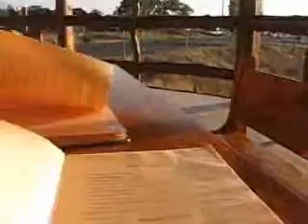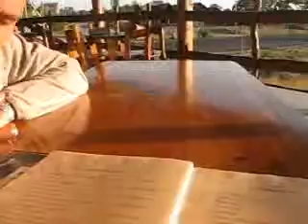Александр АВЕРБУХ "Частные беседы Юрия ЮРИНА"